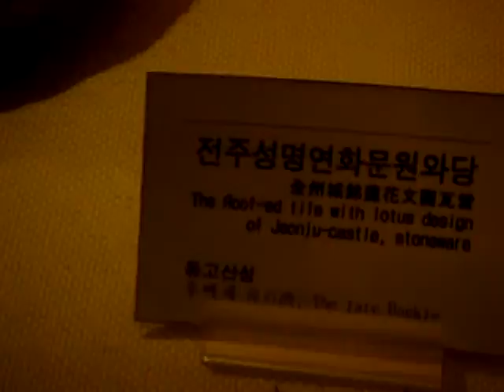Korean History Channel (Korea History.Korean History ).Jeonju History Museum ..Jeonju city . KOREA .